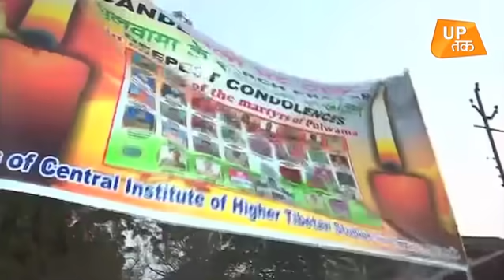पुलवामा आतंकी हमला: हर जगह सिर्फ 'आक्रोश' है ! | UP Tak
Pulwama Terror Attack जम्मू-कश्मीर के पुलवामा में गुरुवार दोपहर हुए अभी तक के सबसे बड़े आत्मघाती हमले ने पूरे देश को झकझोर कर रख दिया है. पुलवामा जिले में श्रीनगर-जम्मू राजमार्ग पर हुए इस हमले में 40 जवान शहीद हो गए हैं, जबकि कई जवान अभी भी घायल हैं. इस हमले के बाद आज प्रधानमंत्री नरेंद्र मोदी की अगुवाई में सुरक्षा मामलों की कैबिनेट कमेटी की बैठक हुई. गृहमंत्री राजनाथ सिंह ने श्रीनगर में शहीद जवानों को श्रद्धांजलि दी, इस दौरान उन्होंने जवानों के पार्थिव शरीर को कंधा भी दिया. इसके बाद शहीदों के पार्थिव शरीर को दिल्ली लाया गया.